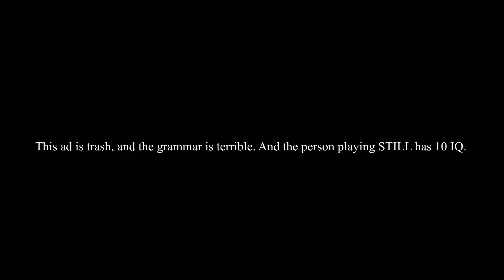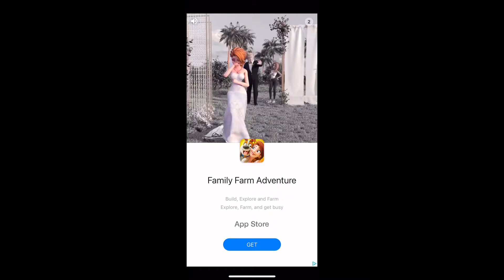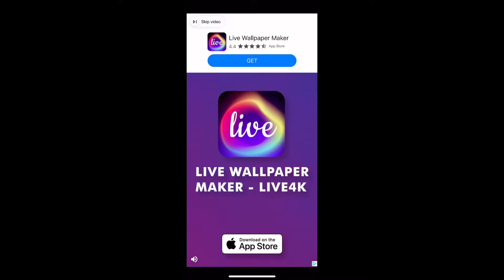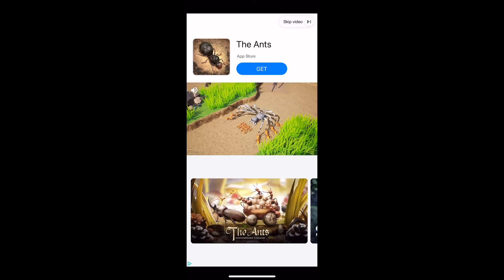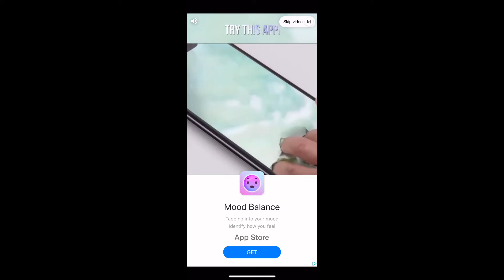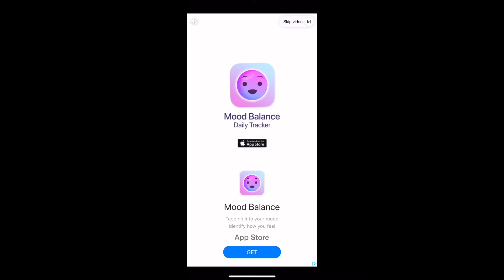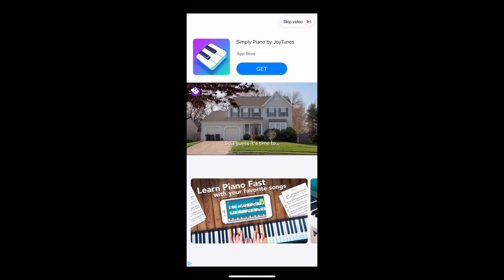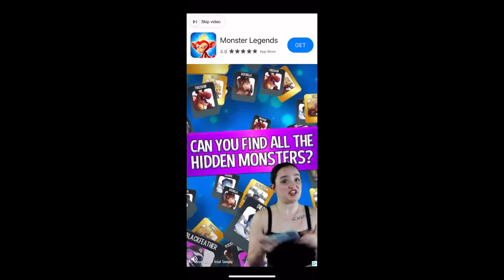(200 subscriber special) Terrible Mobile Game Ads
I will be reviewing terrible ads and editing them!